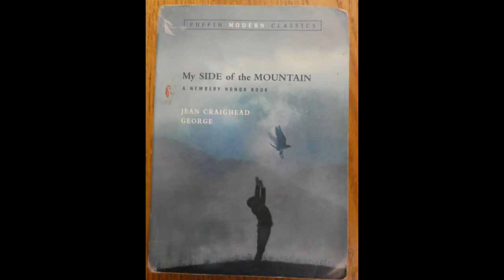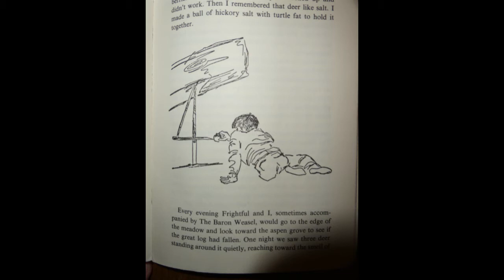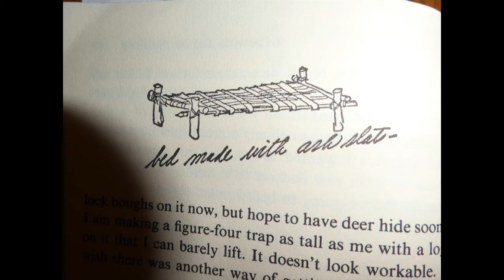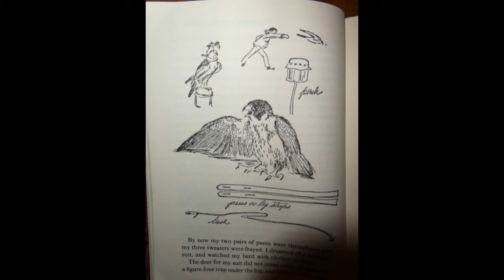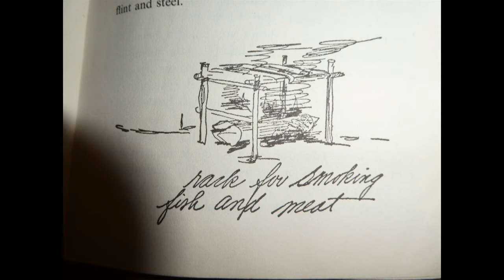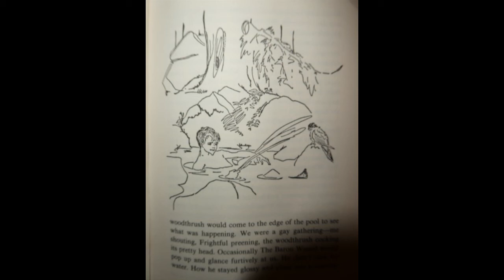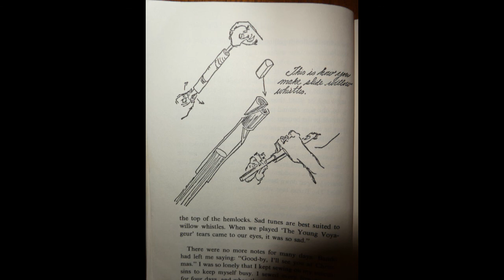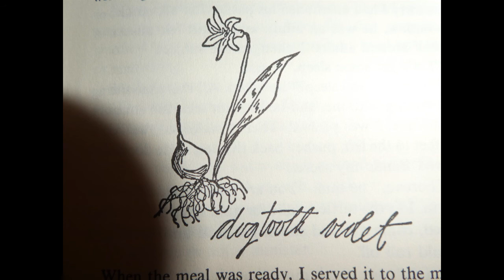My Side of the Mountain, Part 3, pages 50-84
Your friendly neighborhood school nurse, Miss Kerry, reads the third part of "My Side of the Mountain," by Jean Craighead George.